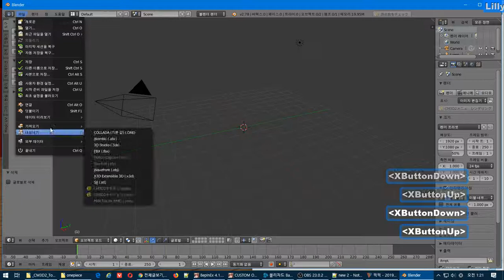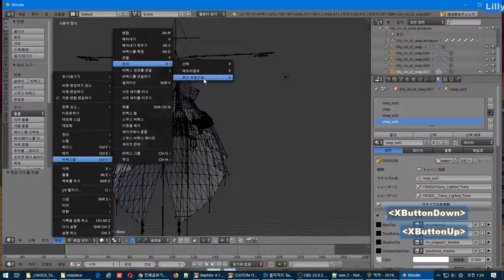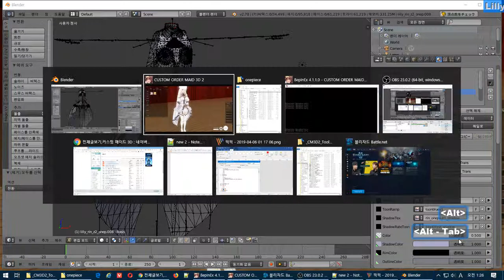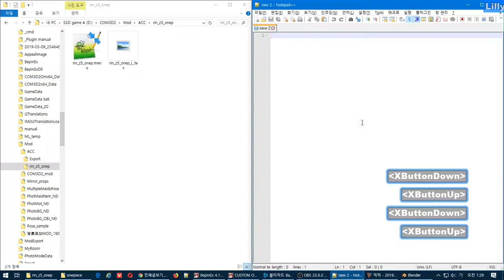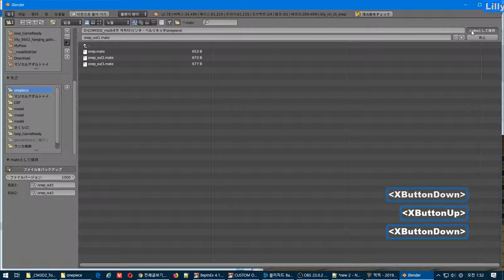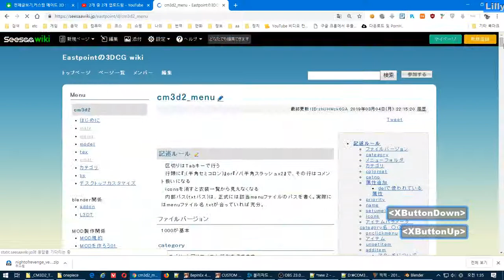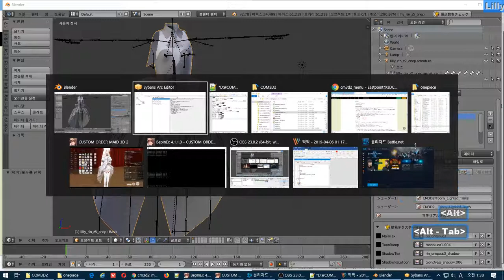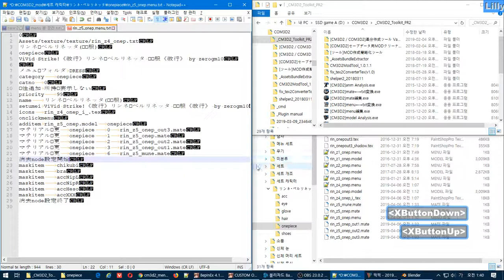투명도 바꾸기 - mate +블랜더 사용